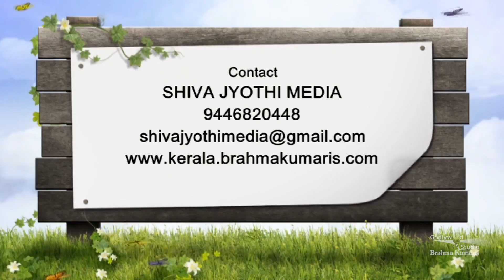Living Values - Ep 37 -Malayalam - Brahma Kumaris